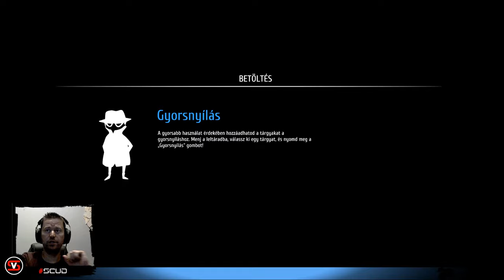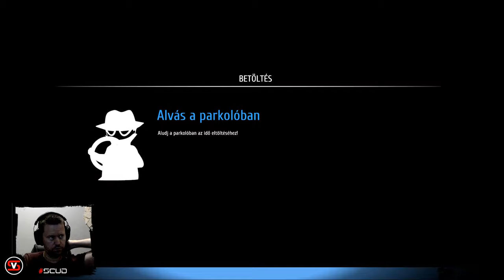ScudPlay | Thief Simulator #2 | A Baker balhé :) [HUN] HD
Megyünk Baker-ékhez este! Igaz, hogy nem hívtak minket, de azért mi megyünk ;)

💀 Partner linkek:
 ► Partner csoport: TheGamers Hungary

Kövesd a Facebook-on a csatornát, ha nem szeretnél lemaradni ScudPlay (sorozat) és Nézzünk bele... (játékbemutató) epizódokról, no meg persze az állandó keddi ScudLIVE-okról! :) ...link a 'Csatorna linkek'-nél!